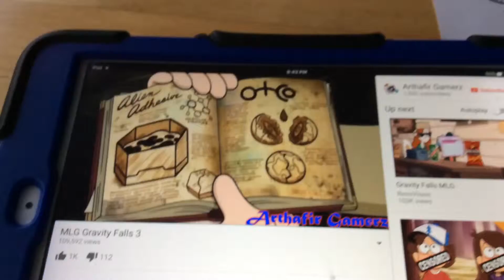MLG STANFORD 360 HARDCORE PARKOUR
Sorry for copyrighting the owner of the video but it's pretty funny😂😂😂😂😂